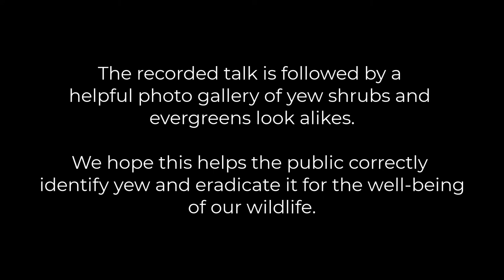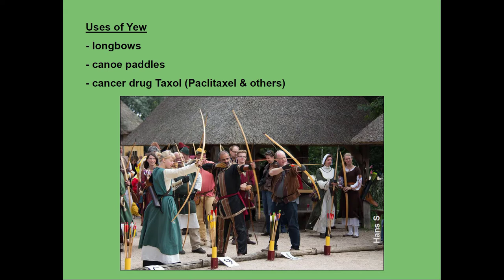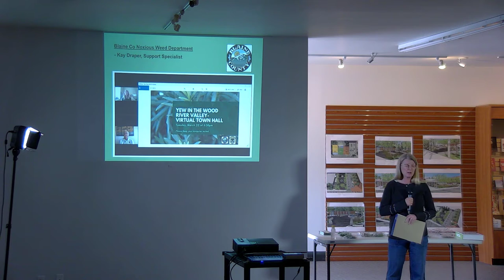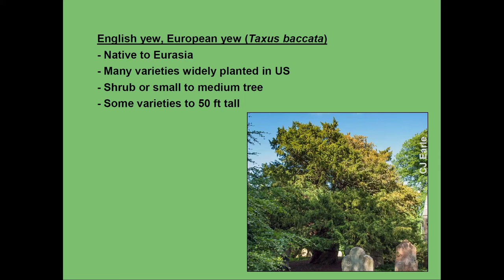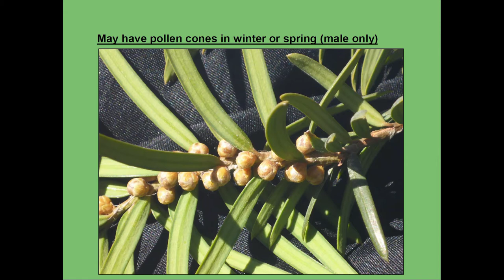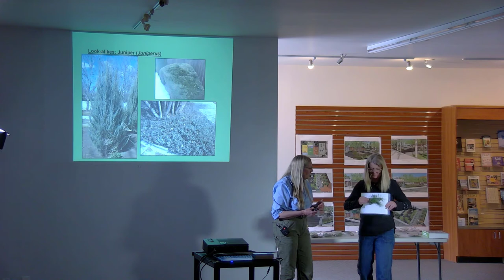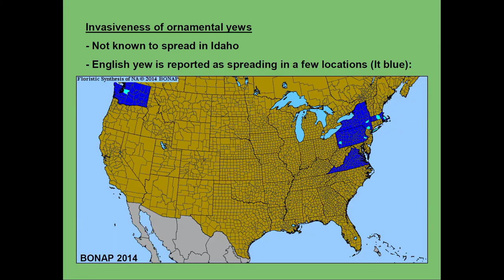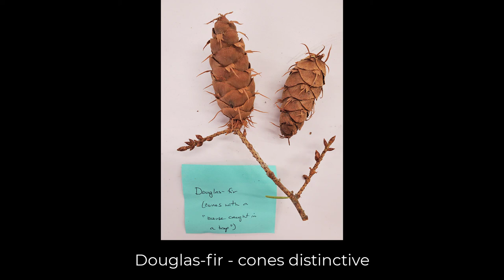Wildlife Among Us ~ It's All About Yew with Dr. Lynn Kinter/IDFG and Kay Draper/Blaine County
Dr. Lynn Kinter, Idaho Department of Fish and Game Program Botanist, and Kay Draper, Blaine County Noxious Weed Department, discuss the dangers of yew to wildlife, pets, children and adults. Kinter shows samples of yew, which has killed many deer, elk and moose in the Wood River Valley, and discusses identification strategies and removal tips.  Draper shares current, pro-active efforts being done by Blaine County and Wood River Valley communities. The video concludes with a photo gallery of yew and look alike evergreen shrubs.